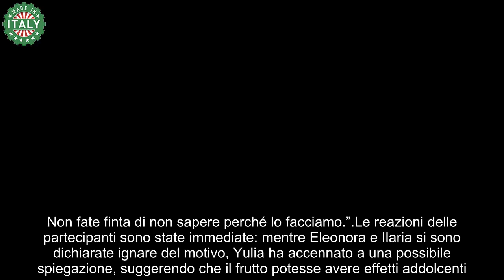Gieffini nei guai Javier e Tommaso censurati dal Grande Fratello – Ecco cosa è successo